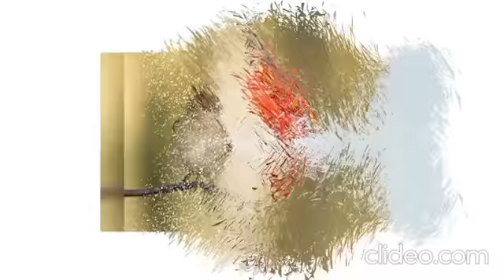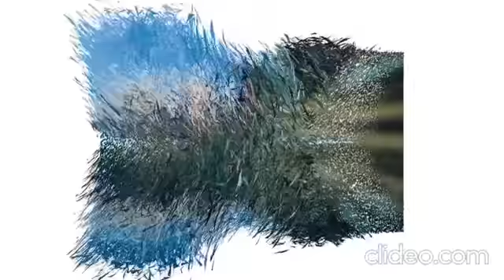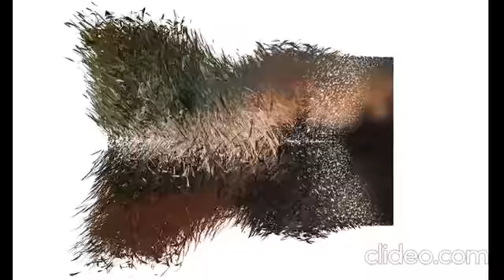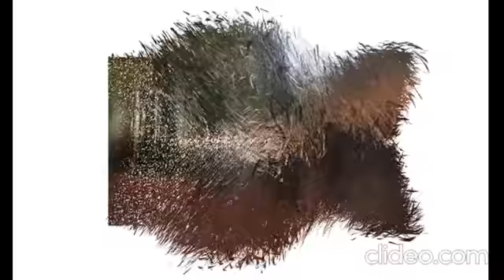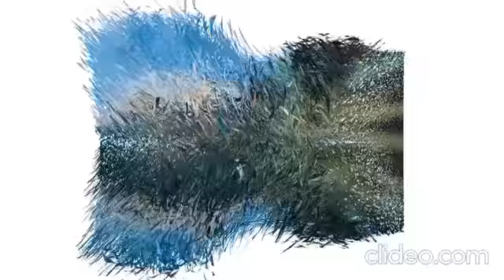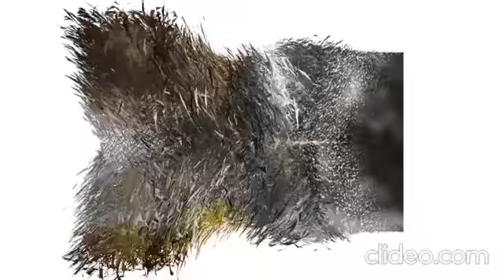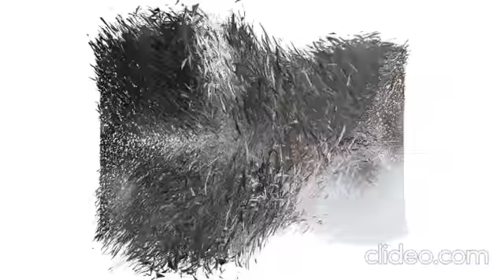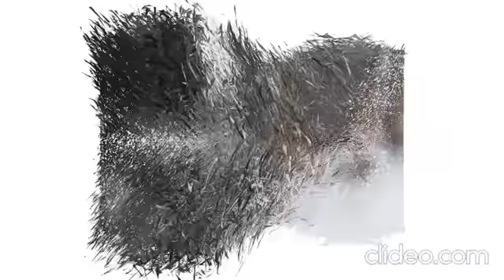RELAXING AMAZING NATURE TRANSITION ALIGHT EFFECT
Amazing transition effect// meditations and relaxing